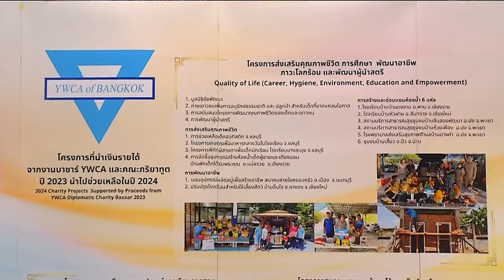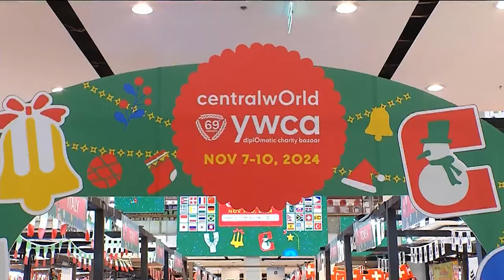ผู้แทนพระองค์ ไปเปิดงาน "69th YWCA Diplomatic Charity Bazaar 2024"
วันนี้เวลา 09.30 น. สมเด็จพระเจ้าลูกเธอ เจ้าฟ้าสิริวัณณวรี นารีรัตนราชกัญญา โปรดให้ หม่อมหลวงทรงลักษณ์ สวัสดิวัตน์ เป็นผู้แทนพระองค์ไปเปิดงาน "69th YWCA Diplomatic Charity Bazaar 2024" ณ ศูนย์การค้าเซ็นทรัลเวิลด์ ซึ่งสมาคมไว ดับยู ซี เอ กรุงเทพฯ ร่วมกับคณะภริยาทูตานุทูต ประจำประเทศไทย และบริษัท เซ็นทรัลพัฒนา จำกัด (มหาชน) จัดขึ้นเป็นปีที่ 69 เพื่อนำรายได้จากการจัดงานฯ มอบให้แก่องค์กรและช่วยเหลือสังคม พันธกิจในโครงการต่าง ๆ อาทิ มูลนิธิชัยพัฒนา, มูลนิธิราชประชานุเคราะห์ ในพระบรมราชูปถัมภ์ เพื่อช่วยเหลือผู้ประสบอุทกภัย, โครงการสุขภาพชุมชน ผู้ยากไร้ และเด็กด้อยโอกาส, โครงการทุนการศึกษา และอุปกรณ์การเรียนการสอน, โครงการส่งเสริมสุขภาพชีวิต การศึกษา พัฒนาอาชีพ และภาวะโลกร้อน, โครงการพัฒนาปรับปรุงอาคารเรียน อาคารอเนกประสงค์ และสร้างสนามเด็กเล่น, โครงการช่วยเหลือผู้ประสบภัยพิบัติในประเทศไทย และโครงการช่วยเหลือกรณีเกิดเหตุฉุกเฉิน ภายในงานฯ มีสถานทูต 47 ประเทศ ร่วมออกร้านจำหน่ายผลิตภัณฑ์ชั้นนำ กว่า 200 บูธ อาทิ วีลชีส จากสวิตเซอร์แลนด์, ผลิตภัณฑ์บำรุงผิวจากสเปน, ผลิตภัณฑ์จากน้ำมันอาร์แกนของโมร็อกโก, ครัวซองต์จากฝรั่งเศส, ผ้าแคชเมียร์ทอจากขนสัตว์ของเนปาล, กระเป๋าจากอิตาลี และสบู่จากโปรตุเกส โดยงานฯ จะจัดถึงวันที่ 10 พฤศจิกายนนี้